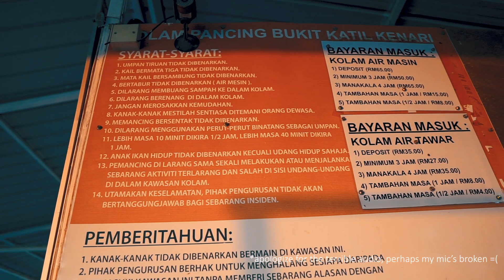**WARNING!! TERRIBLE AUDIO** Rohu Chinese New Year - Vlog 40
Lama wei x vlog!!
Sorry for the terrible audio..
my mic is either broken or it's not properly setup..
mic used is Sony ECM-GZ1M  (makin hampir nk travel, dia buat hal pulak) =((